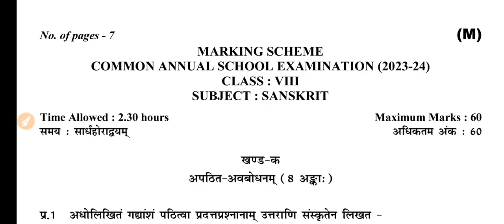class 8 (15/3/24) Sanskrit annual paper answer key/Sanskrit official answer key